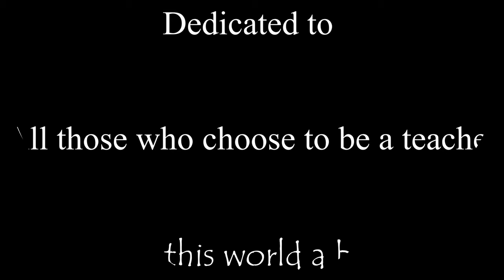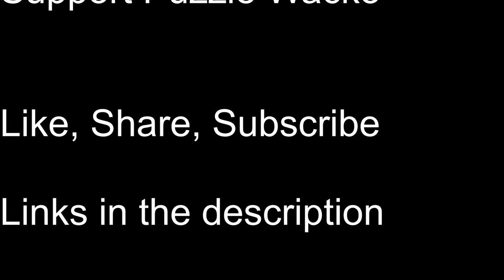Jigsaw Puzzle Animals 500 pieces Timelapse and Review D-toys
A small jigsaw Puzzle With the art of Andrea Kürti. This one depicts animals. Andrea is an illustrator for children books. Hence, is dedicated to teachers.